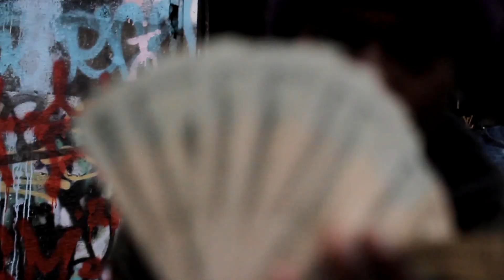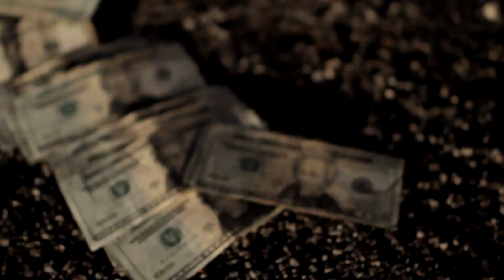TeezyFrmJmg - Savage - Shot